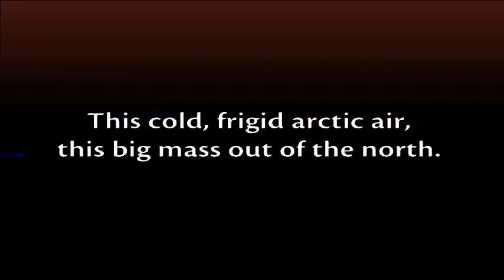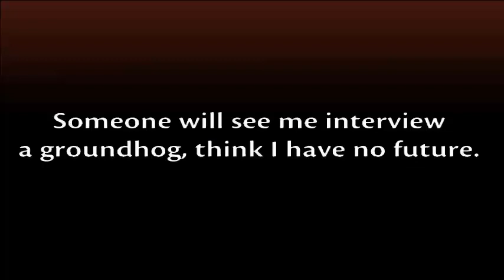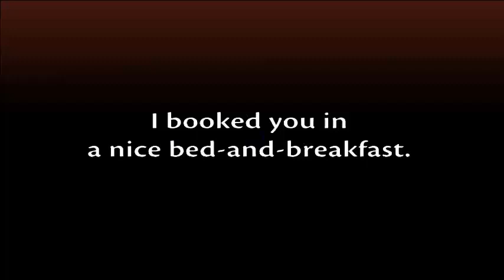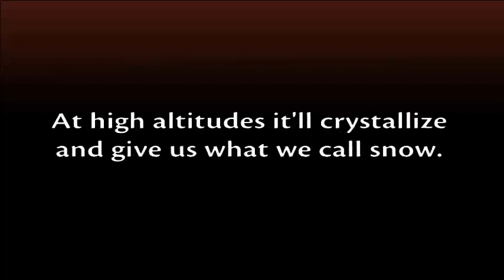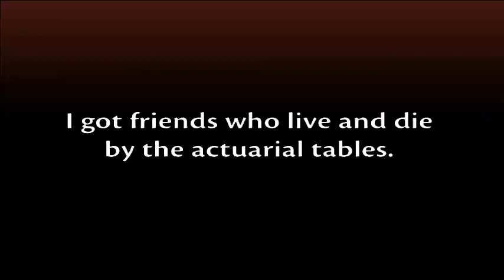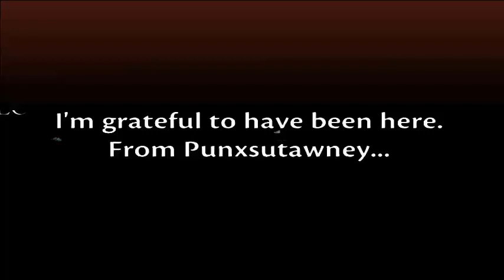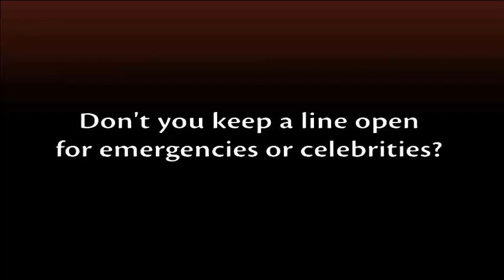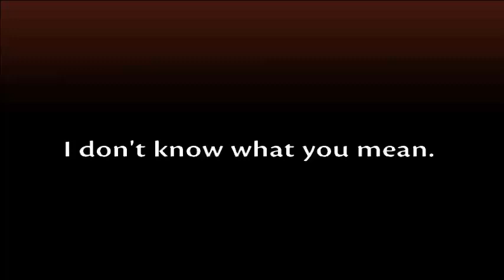День сурка 1993.Английский по фильмам-часть 1(English by Film - Part 1)Groundhog.Day.1993